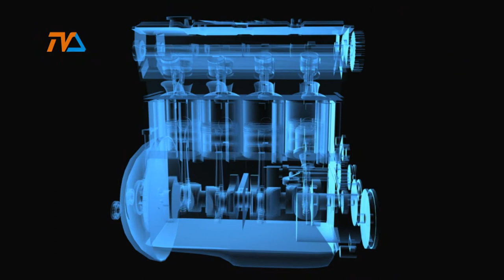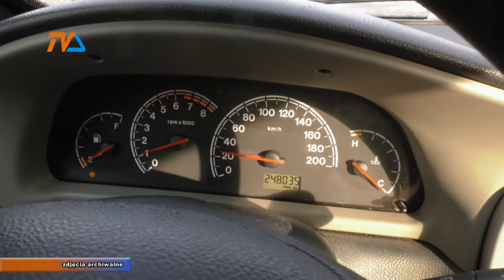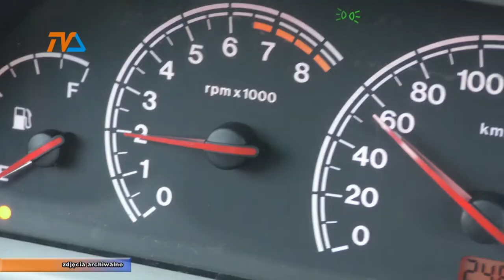Zza Kółka odc. 180 |TVSUWAŁKI